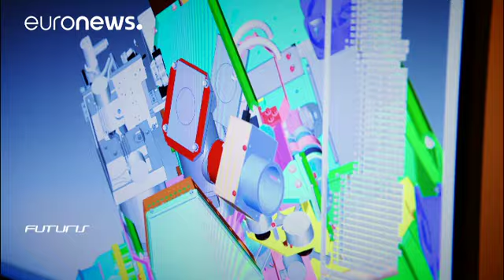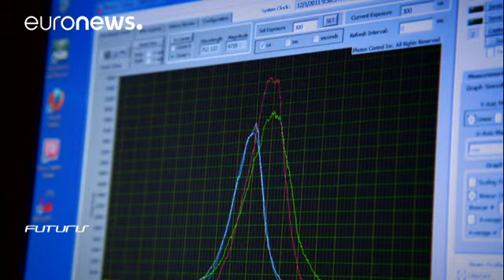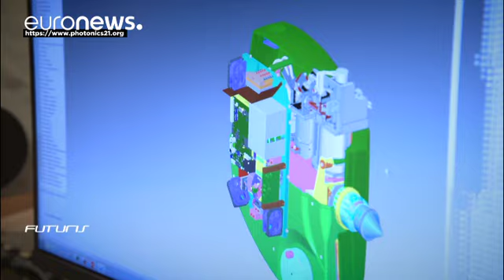Détecter dans les yeux, des maladies oculaires, mais aussi neurodégénératives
Futuris rencontre des chercheurs qui dans le cadre d'un projet européen, développent de nouvelles technologies optiques qui changeront la donne dans le diagnostic précoce de maladies oculaires, mais aussi neurodégénératives comme la DMLA.…